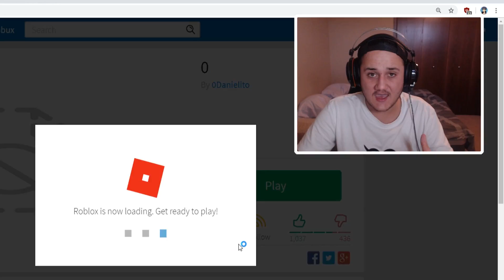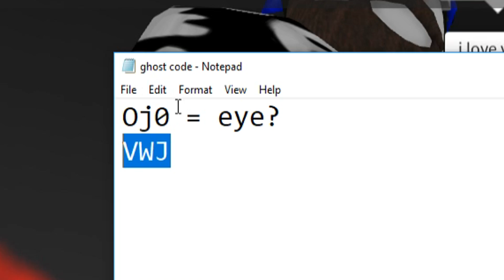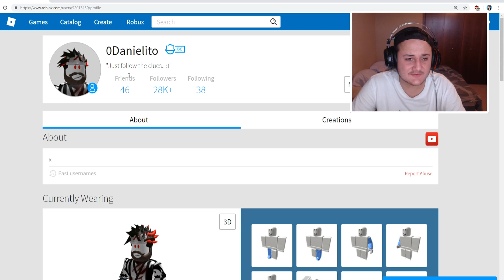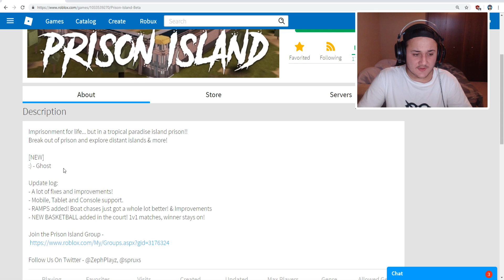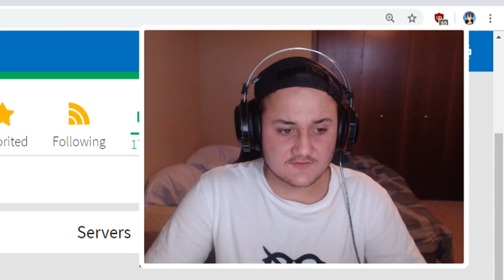the GHOST took over my POPULAR Roblox game..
the GHOST took over my POPULAR Roblox game.. - Enjoy!